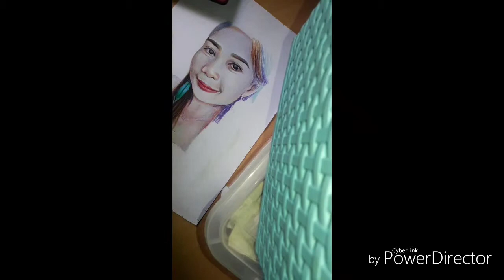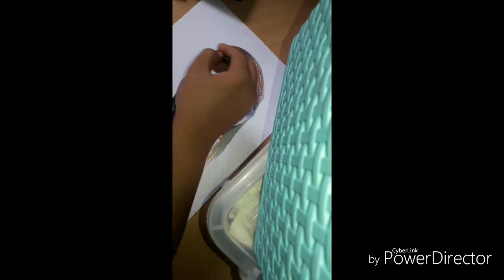How to process Commission Artworks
A Colored Pencils Artworks